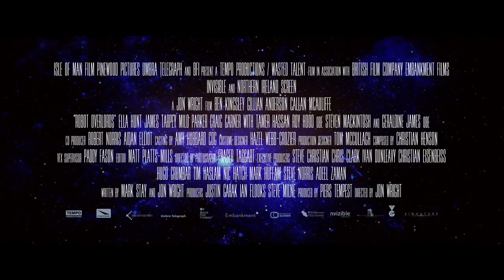Robot Overlords Official Trailer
Robot Overlords, invades UK Cinemas on March 27th, 2015.
The adults lost the war and now the kids must save the world! Robots rule the streets and the people are locked in their homes. Stepping outside risks being vaporised by a hulking Sentry or picked off by a lethal Sniper.
Through the ruins of Britain a group of kids, led by Callan McAuliffe (The Great Gatsby), set out to join the Resistance. Hot on their heels however is their old teacher turned robot collaborator Mr Smythe, played by Ben Kingsley (Iron Man 3) and his captive Gillian Anderson (The X-Files).
Starring Sir Ben Kingsley, Callan McAuliffe, Gillian Anderson, Milo Parker, Geraldine James, Ella Hunt, Steven Mackintosh and Tamar Hassan.
Robot Overlords is Directed by Jon Wright, Written by Jon Wright and Mark Stay and Produced by Piers Tempest.
Robot Overlords is a home grown homage to the action adventure films of the ’80s, packed with incredible special effects and rebellious excitement for all ages. Fight back on March 27th!
Signature Entertainment Presents Robot Overlords at UK Cinemas on March 27th, 2015.